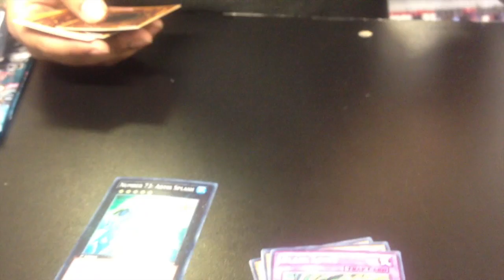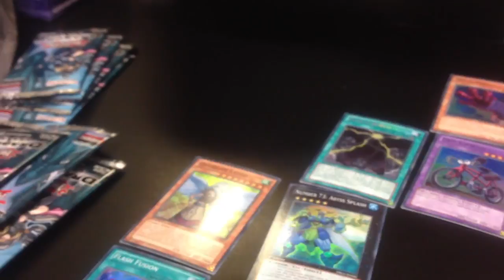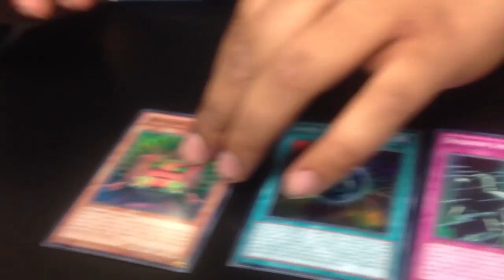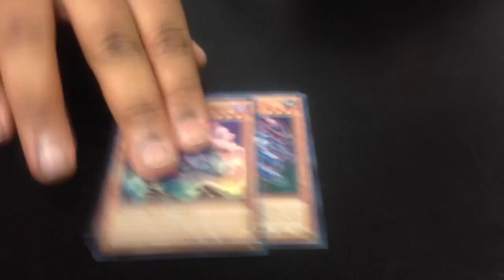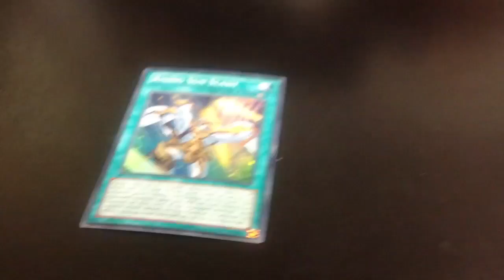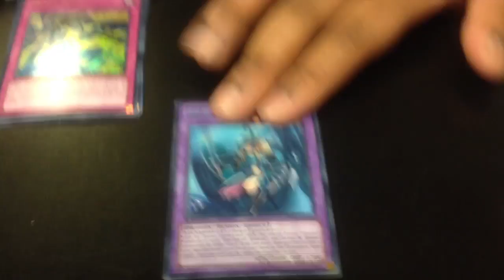1st Ever YuGiOh Dragon of Legends DRLG Booster Box Opening